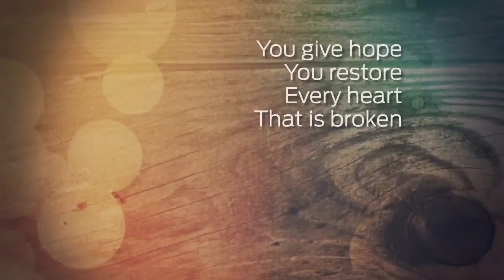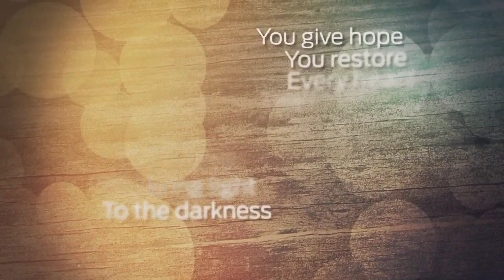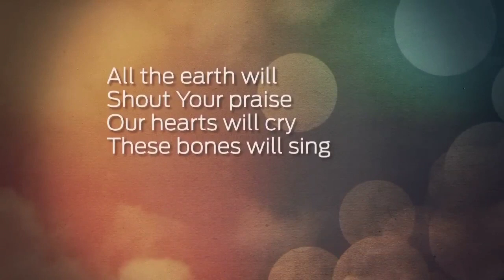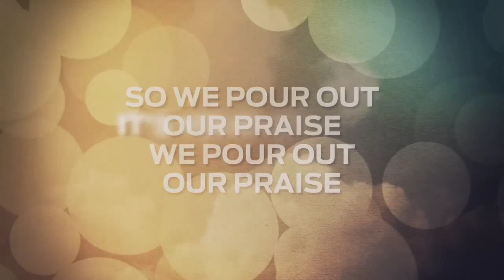Great Are you lord- Instrumental